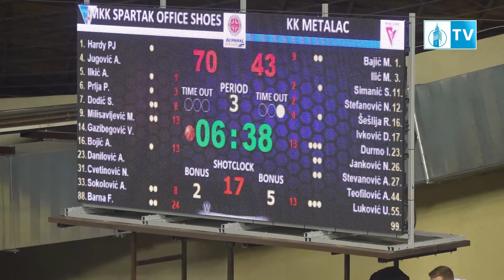Košarkaši Spartaka munjevito ulaze u ABA 2 ligu !